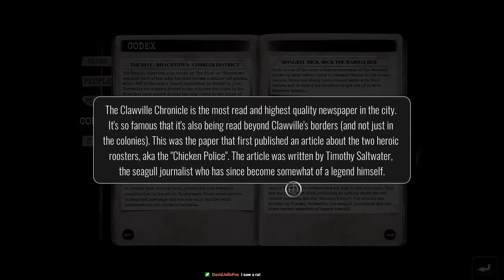Chicken Police: Paint it Red! PART 4